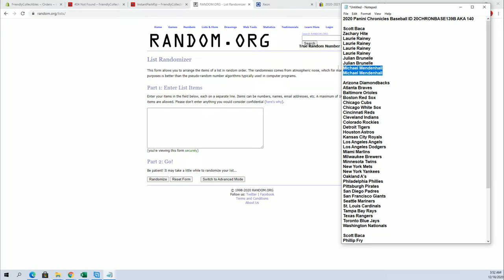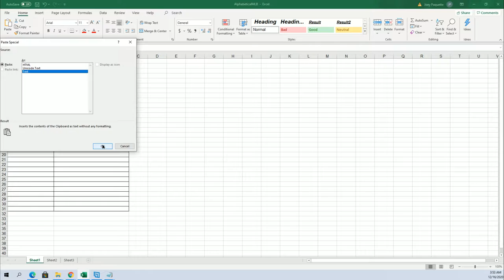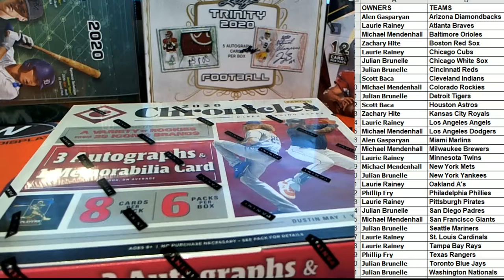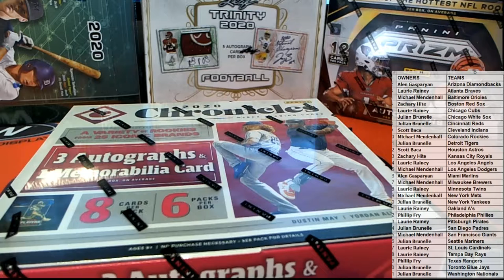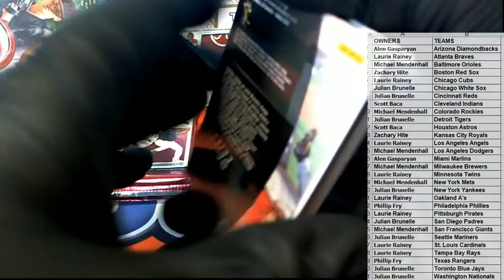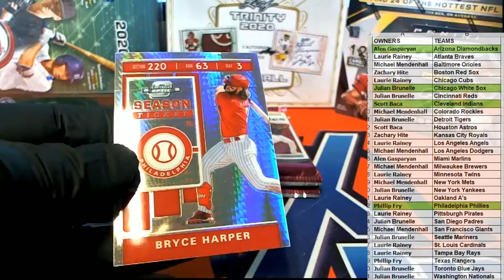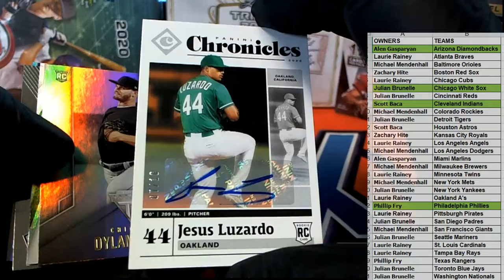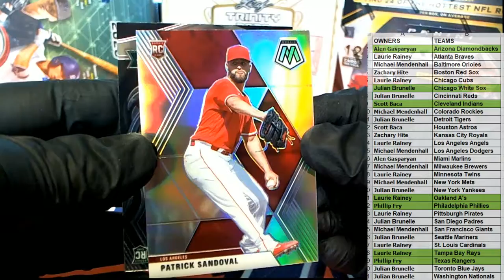2020 Panini Chronicles Baseball ID 20CHRONBASE139BAKA140